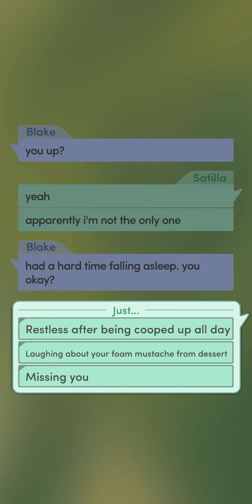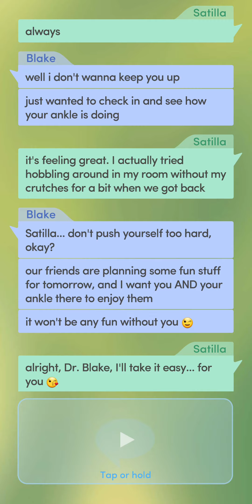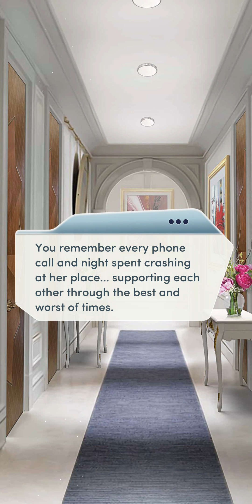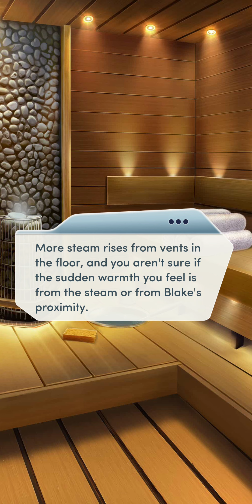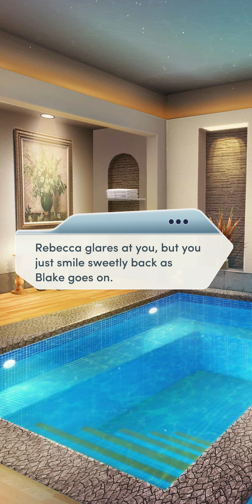Choices: First Comes Love - Chapter 6 | ❤️ Female LI (Diamonds Used 💎)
Choices: Stories You Play - First Comes Love

Chapter 6: TLC
You're on the mend, but a certain someone is making moves...

Love Interest: Blake Marshall (female)